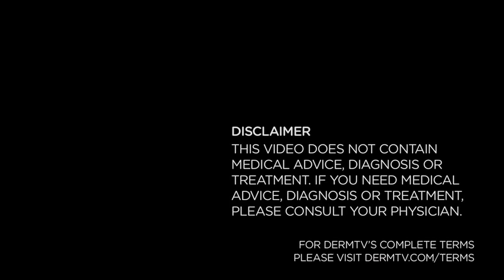DermTV - What is Cellulite [DermTV.com Epi #263]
Cellulite is unfortunately a fact of life. In this episode of DermTV, Dr. Schultz explains exactly what is cellulite.